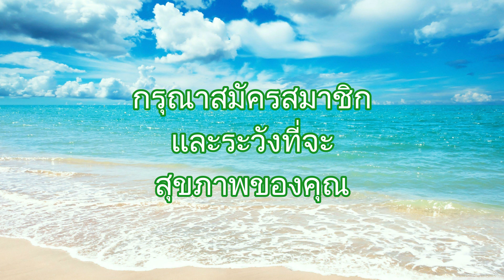วิธีลบ / ออกจากระบบบัญชี Google Android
วิธีออกจากระบบบัญชี Google บนแท็บเล็ตโทรศัพท์ Android วิธีลบบัญชี Google ออกจากมือถือ Android ของคุณ ทำงานในปี 2022 แชร์วิดีโอนี้
 วิธีออกจากระบบ Google Play Store หรือ Gmail วิธีออกจากระบบบัญชี Google ของ Android